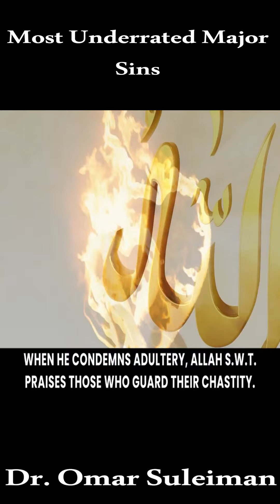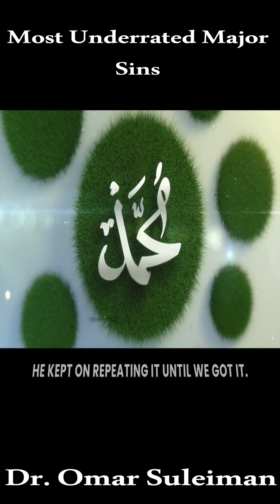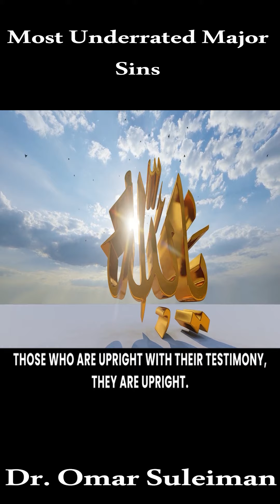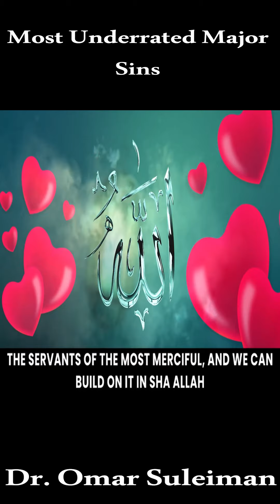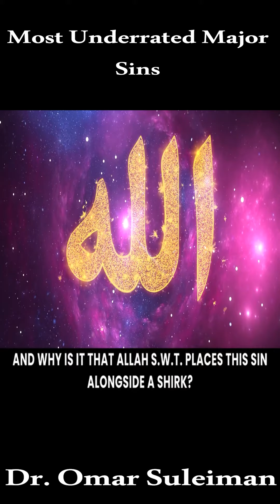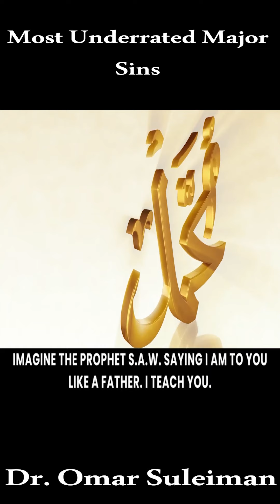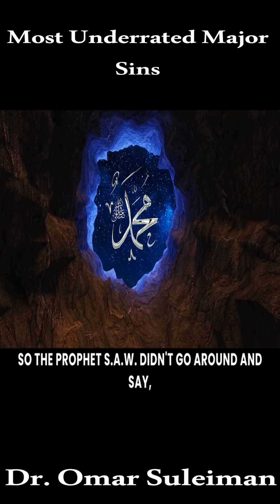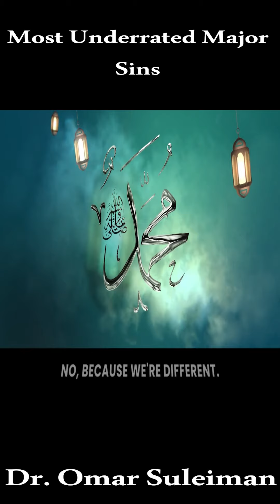Most Underrated Major Sins - Dr. Omar Suleiman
Please follow our social accounts below;